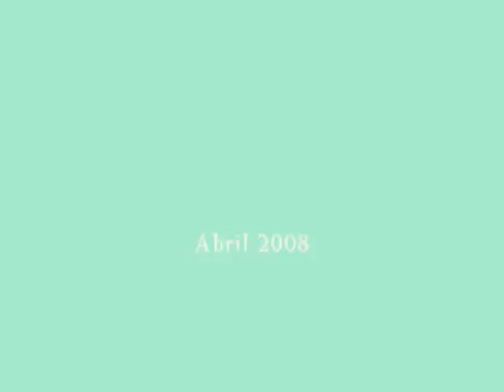Coro: VOCES DE SION - S.C 08' Fresno Tx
COro unido de Texas
santa cena 2008